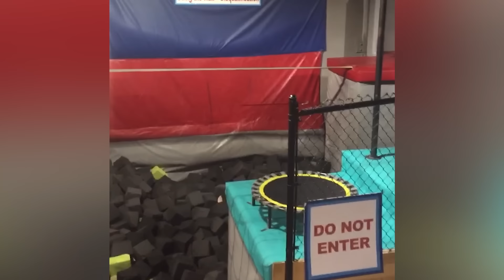It's Unexpected That Fails Actions Make You Laugh All Day | LIFE AWESOME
▽ Name: You'll never know what's going to happen in this compilation of funny fails, and it will make you try not to laugh all day long. Watch these people getting hilariously surprised by their own actions.
Life Awesome is a channel which will give you lots of daily fail videos. If you’re staying at home to relax or having a bad day, you just need to lie on bed, take your phone, watch our videos an leave the rest for us! You can also play Try Not To Laugh challenge with your friends and also tell us what your favorite clips are in the comment section.
Remember, Life Awesome always loves you and wishes you had a wonderful day!

SOCIAL MEDIA!